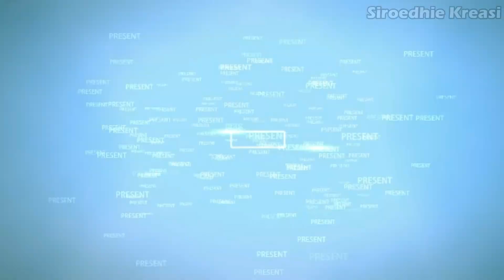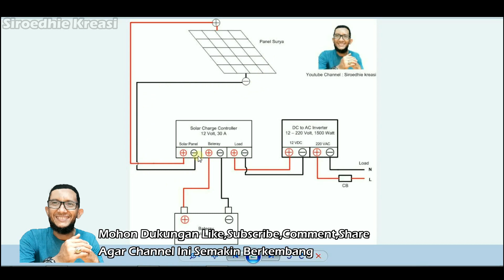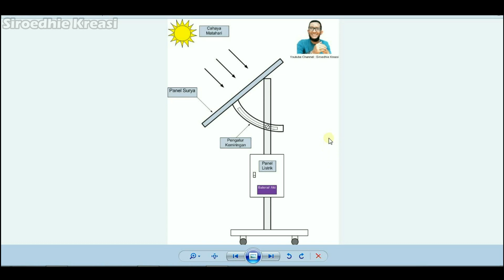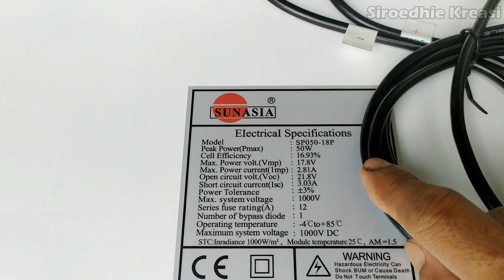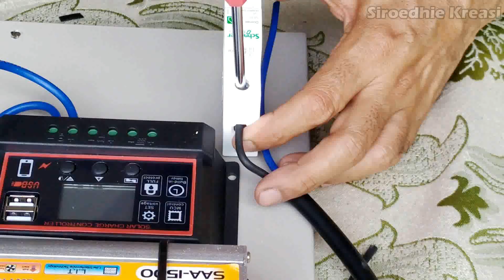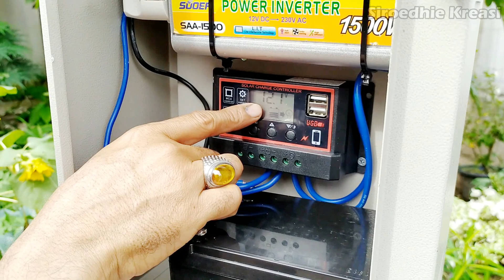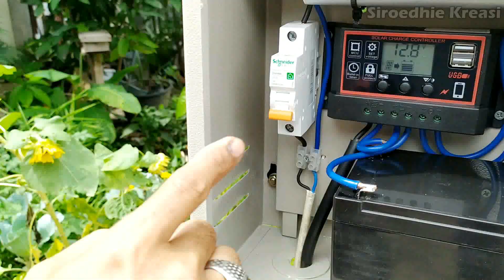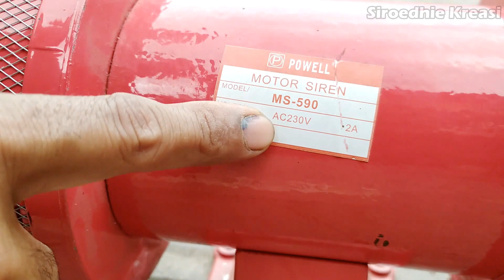Cara Membuat Pembangkit Listrik Tenaga Surya (PLTS), Listrik Gratis Dari Langit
Assalamu'alaikum kawan-kawan
Di video ini kita akan belajar step by step cara membuat pembangkit listrik tenaga matahari. Diawali dengan memahami gambar rangkaian kelistrikan dan selanjutnya merangkai menjadi satu kesatuan alat. Cara pembuatannya sangat sederhana dan kawan-kawan pasti bisa  membuatnya sendiri di rumah.

Dengan alat ini kita dapat memanfaatkan energy matahari menjadi listrik gratis...
Mari kita saksikan video ini. ayo kita kemon !

Bahan-bahan yang digunakan:
1. Panel Surya 50 wp
2. Baterai 12 Volt 12 Ah
3. Inverter 12 Volt to 220 Volt
4. Solar Charge Controller
5. Kabel penghubung
6. Diagram rangkaian (ada dalam video)